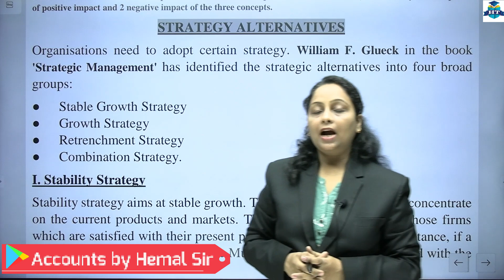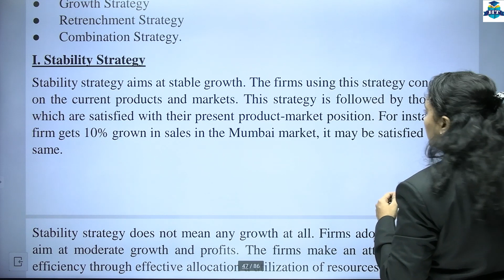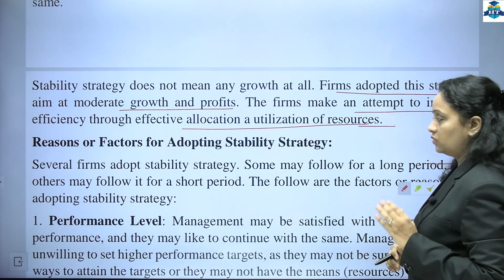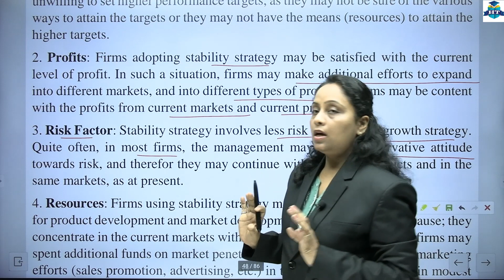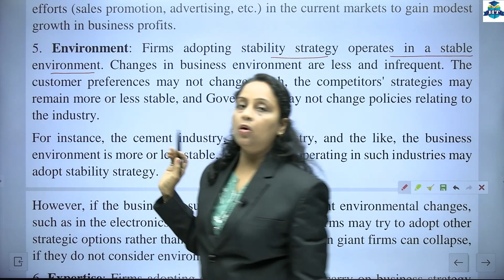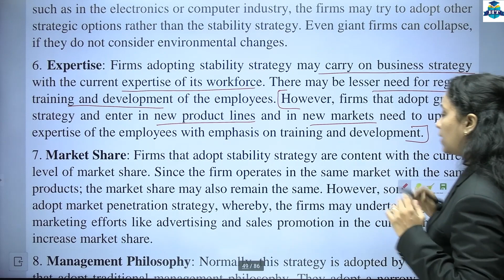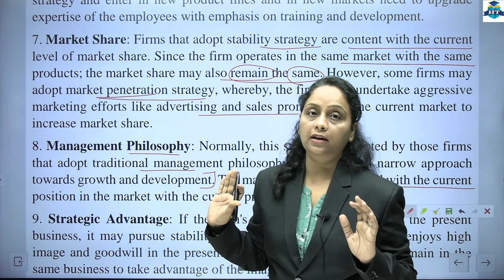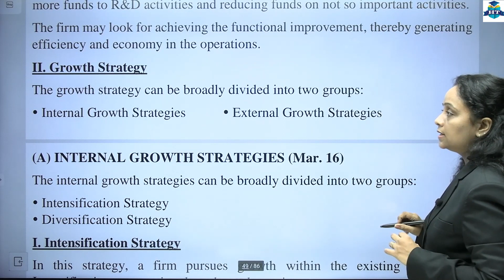F.Y.B.Com || Commerce- I || Module- I Business | Semester 1 | Introduction to Business | Lecture 14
F.Y.B.Com || Commerce- I || Module- I Business | Semester 1 | New Trends in Business - Part 3 | Lecture 14 | Prof. Heena Mistry

👉 FYBCOM | FYBAF | Semester 1 | First Year Degree College 👈

👉Accountancy and Financial Management - I👈
MODULE 1️⃣

| Thanks |